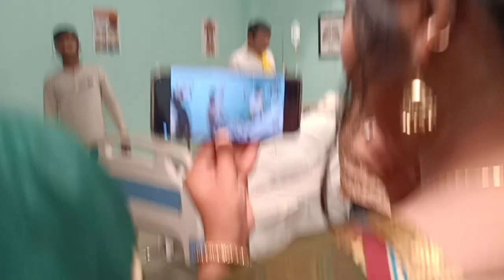sunajhia zeesarthak instagram youtubeshorts trending odia4kwhatsappstatus shortvideo viral